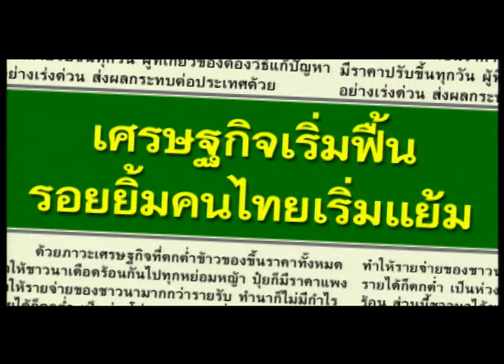สู้อย่างสิงห์ - ไมค์ ภิรมย์พร【OFFICIAL MV】